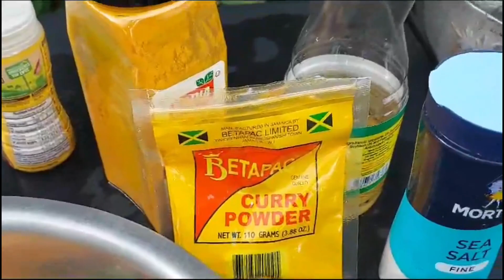CURRY PORK / HOW TO MAKE JAMAICAN CURRY PORK